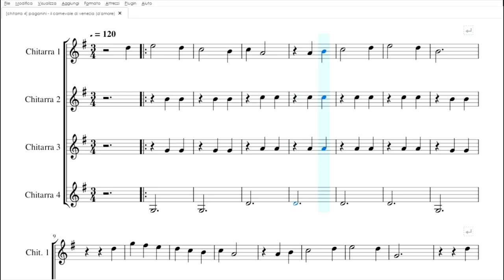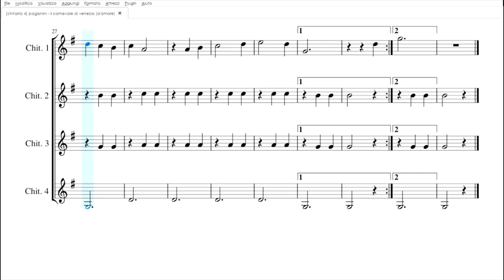Il Carnevale di Venezia | Spartito gratis per ensemble di chitarre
scarica il pdf: t.ly/0jWmj